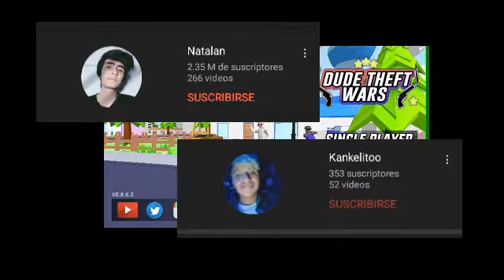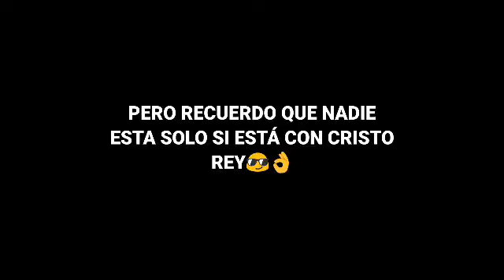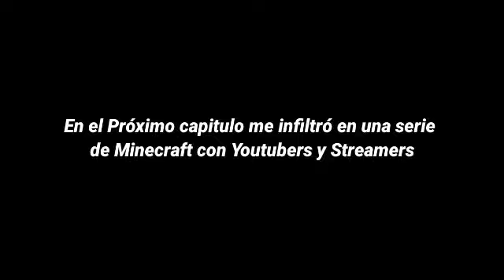ME CONVIERTO EN UNA ESPECIE DE NATALAN /Dude Theft Wars - Kankelitoo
No hay link de la Merch xD😐

Hola en el próximo episodio de Kankelitoo estaré  en una serie de Minecraft con demás Youtubers y Streamers,  no te lo pierdas :3